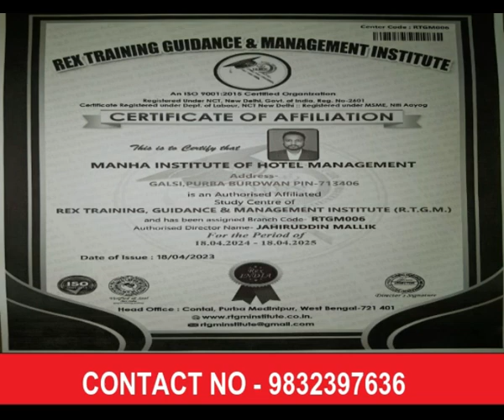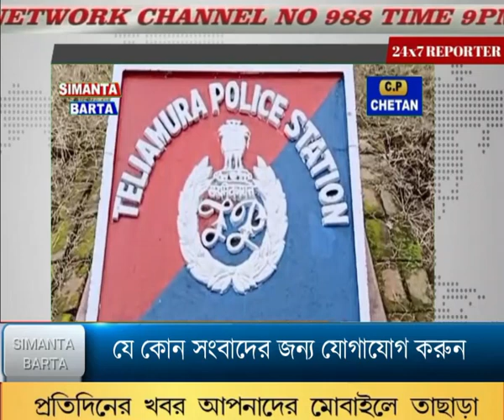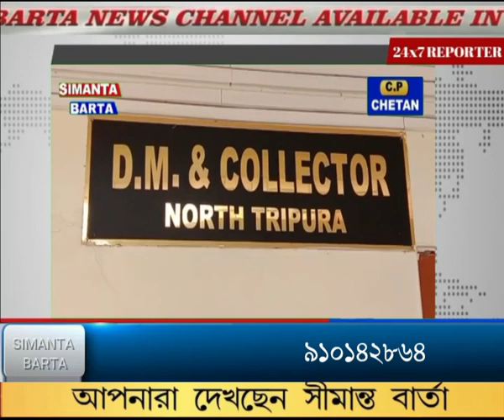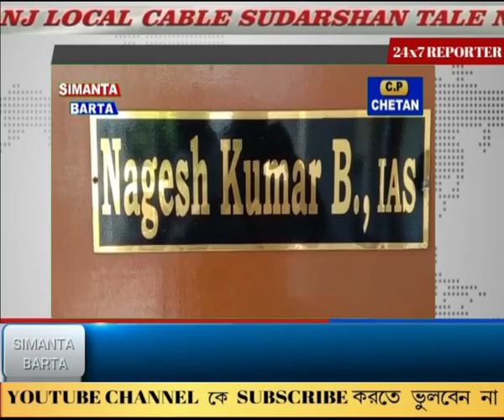26-04-2023 Simanta Barta